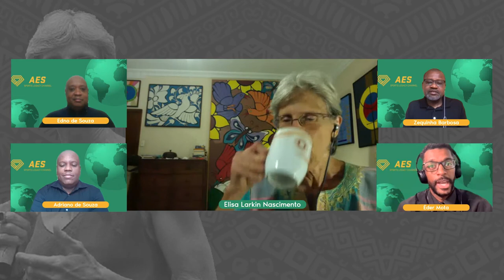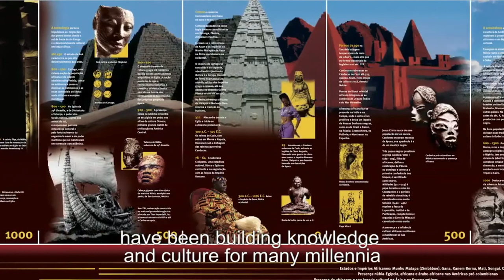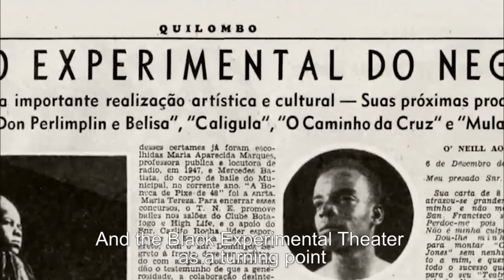Quanto Você Sabe Sobre Racimo ou Discriminação?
Elisa é a nossa grande entrevistada de hoje!
Formada em ciências sociais e com doutorado em psicologia escolar e do desenvolvimento humano pela Universidade de São Paulo, ela atualmente é diretora-presidente do Instituto de Pesquisas e Estudos Afro-Brasileiros (Ipeafro), localizado no Rio de Janeiro.